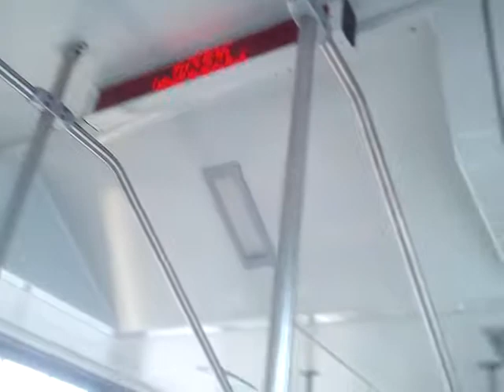Mhd ostrava Linka 17 V Úseku: Úmob jih-Ferona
Zkusíme u tohoto videa dát 10 liků?.Pokud ano tak udělám speciál z ČD.